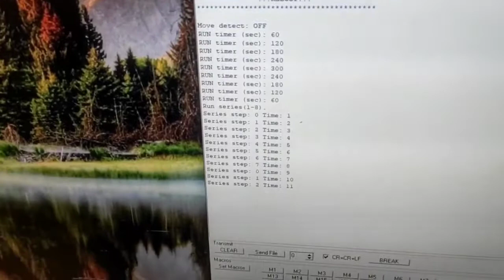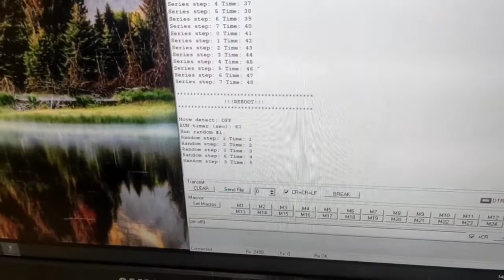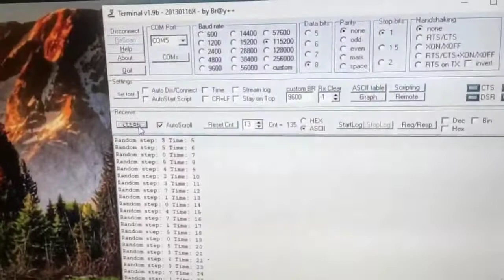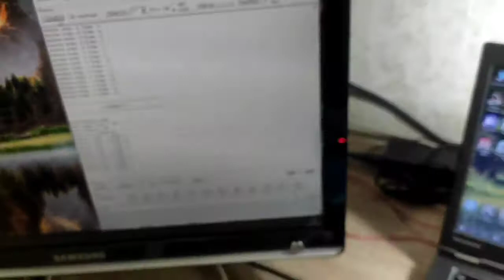for dogs. demonstration of electronics.